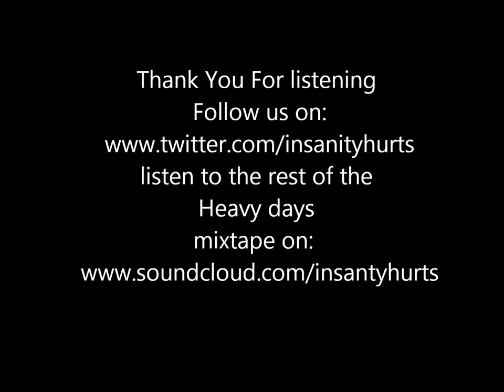Insanity Hurts - Steady The Boat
This is track 3 off of Liverpool rap duo Insanity Hurts debut mix tape, Heavy Days.